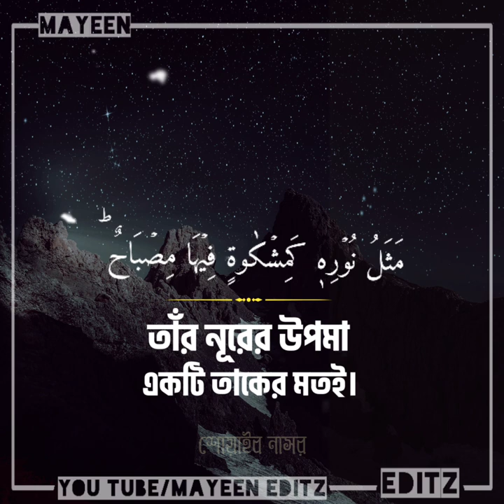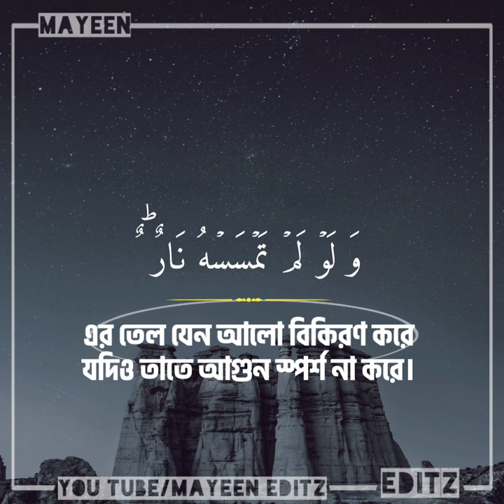Surah An-Nur | Ayah: 35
*To join with me,*